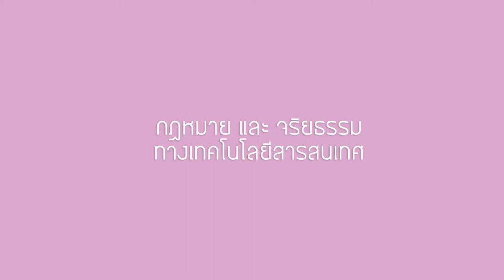จริยธรรมในการใช้เทคโนโลยีสารสนเทศ